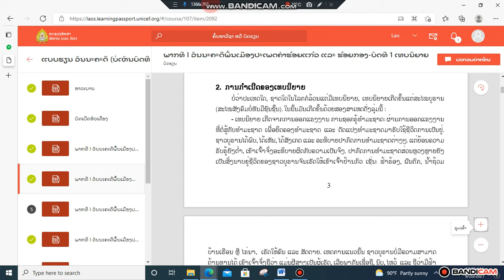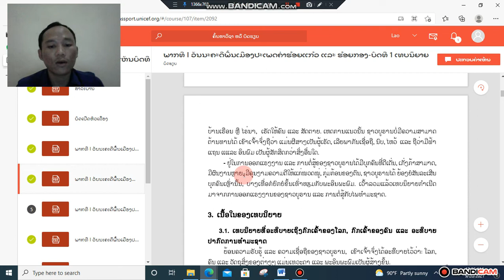ວັນນະຄະດີ ມ 2 ບົດທີ1 (ຕໍ່) ຄລິປ1 21/9/21